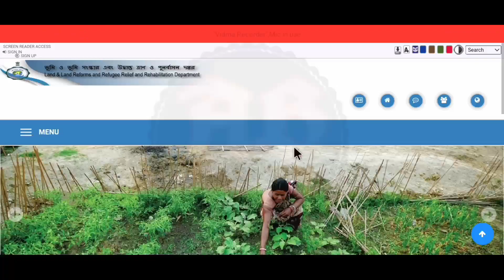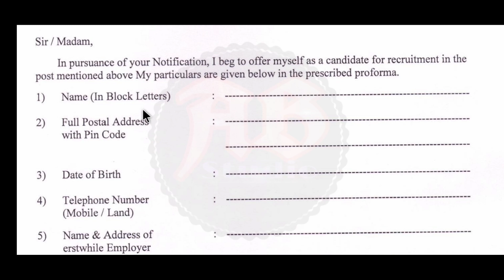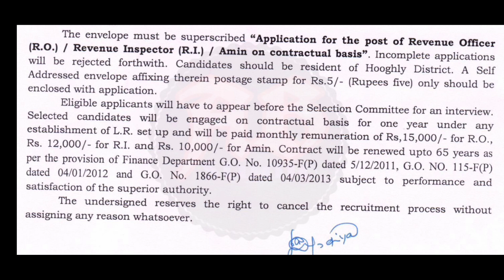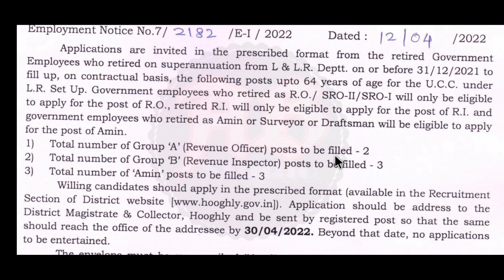Land & Land Reforms Department Recruitment | WB Land Reforms Department Jobs | Direct Recruitment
পশ্চিমবঙ্গ ভূমি দপ্তর অফিসে প্রচুর কর্মী নিয়োগ|কোনো শিক্ষাগত যোগ্যতা লাগবে না|রেভিনিউ অফিসার, রেভিনিউ ইন্সপেক্টর, আমিন পদে চাকরি|বেতনঃ- ১৫০০০ টাকা থেকে শুরু|সম্পূর্ণ বিনামূল্যে আবেদন করুন|ছেলে ও মেয়ে উভয়েই আবেদন করতে পারবেন|এই নতুন নিয়োগের বিজ্ঞপ্তি আজই প্রকাশিত হয়েছে। এই ভিডিওতে আলোচনা করেছি। "বিজ্ঞপ্তিটি বিস্তারিত পরে তারপরে আবেদন করুন, ভিডিওটিতে বলেছি তবুও নিজেই নোটিশটি ডাউনলোড করুন। আপনাদের কাছে বিশেষ অনুরোধ ভিডিওটি আগে সম্পূর্ণ ভাবে দেখুন | তারপরেই আবেদন করুন

Land and Land Reforms Department Jobs
Land and Land Reforms Department Recruitment
Land and Land Reforms Department
WB Land and Land Reforms Department
WB Land and Land Reforms Department Jobs
West Bengal Land and Land Reforms Department
Banglarbhumi
Land Development Office
Land Department Jobs
LR & RS Khatiyan
BLO & LRO Office
Revenue Officer Jobs
Revenue Inspector Jobs
Amin Jobs
Revenue Officer
Revenue Inspector
Amin Recruitment
WB Revenue Officer Jobs
WB Revenue Inspector Jobs
WB Amin Jobs
West Bengal Revenue Officer Jobs
West Bengal Revenue Inspector Jobs
West Bengal Amin Jobs
Block Land Office
Land Reforms Office
Block Land Officer
Land Reforms Officer